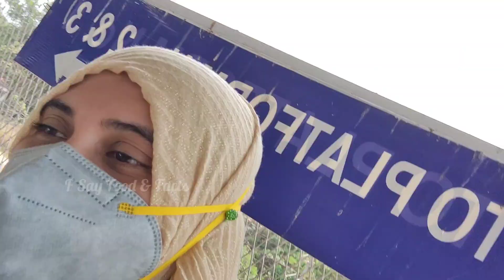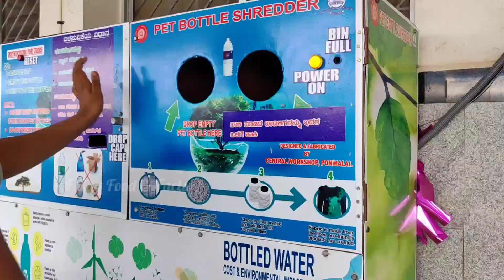Kerala Vlog | Day 1 for our Train Travel & Fun | Ashu was our Coolie | Feriz Amazed in Train😍| Happy